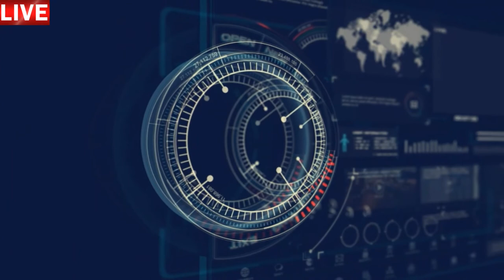Aula de inglês: Working Abroad Summer Jobs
🔘RuiEnglish Lec: L3U02E10 A Does he like his job

      Working Abroad Summer Jobs